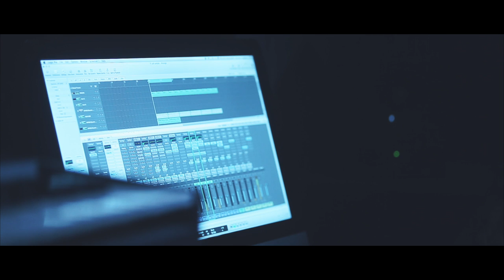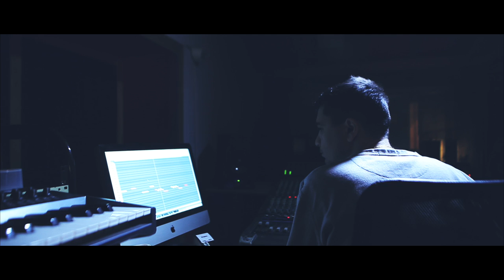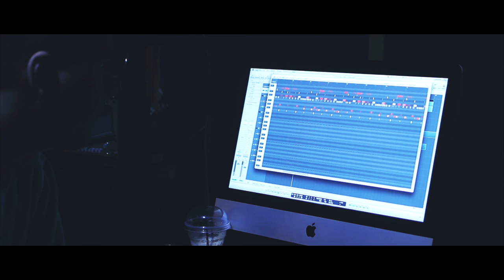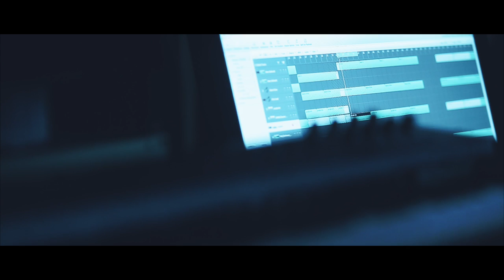SKIVE x JUSTODD / / Vlog Studio Sessions #1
All tracks produced by Skive & Justodd Beats @ Rough Note Studios. Thessaloniki

Filmed and edited by Giannis Tomtsis